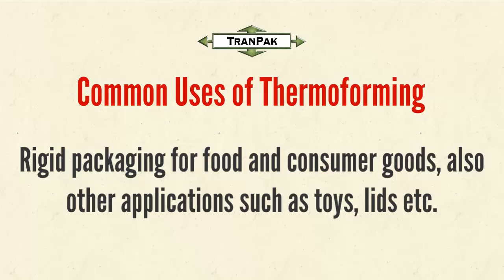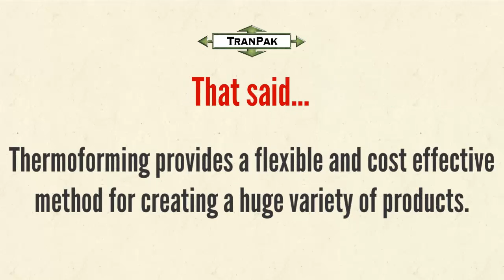What is Thermoforming? - Molding FAQ - TranPak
Quickly find out what thermoforming is, the 2 types, it's common uses, advantages and disadvantages.

What is Thermoforming?

It's a plastic molding technique where thin plastic sheets are heated and when pliable are formed over a male or female mold.

There are two types of Thermoforming:
1) Vacuum Forming
2) Pressure Forming

Vacuum Forming uses heat and pressure. Once a sheet is heated and placed over a mold, a vacuum is used to manipulate it into its desired shape.

Pressure Forming is similar to vacuum forming with added benefit of additional pressure.

Common Uses of Thermoforming

Rigid packaging for food and consumer goods, also other applications such as toys, lids etc.

Advantages of Thermoforming

- Very adaptable to customer design needs
- Fast turnaround time
- Relatively low-cost means of production
- Results can be very aesthetically pleasing

Disadvantages of Thermoforming

- Limited to thin walled parts
- Limitations to the complexity of shapes that can be created
- Each piece requires trimming, which adds time

That said...

Thermoforming provides a flexible and cost effective method for creating a huge variety of products.